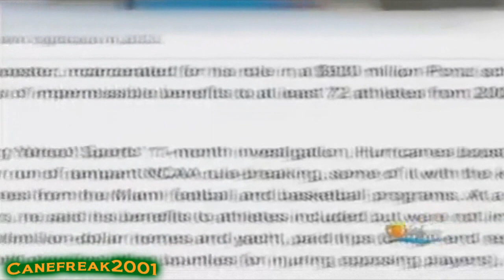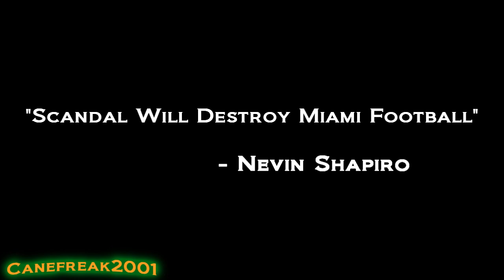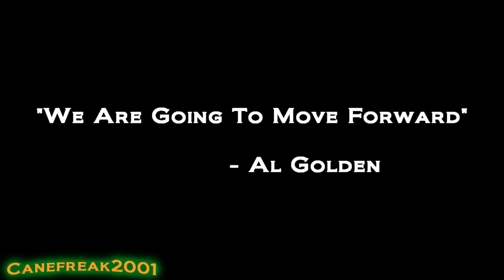CONTROVERSY BREEDS UNITY - MIAMI HURRICANES ALLEGATIONS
Inspirational Video showing that the Miami Hurricanes will once again rise up from Allegations.